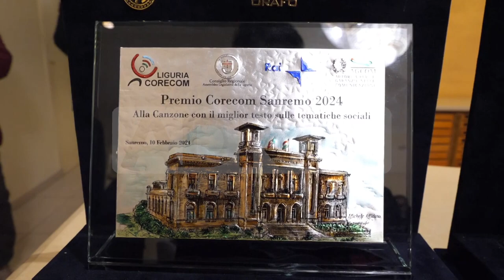Crotone | affidato presenta i premi speciali realizzati per il festival di sanremo